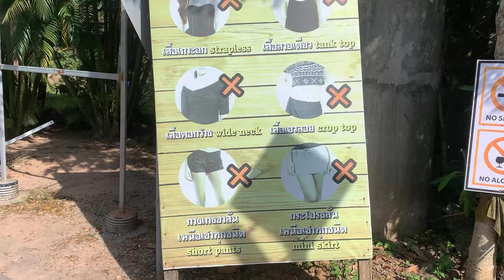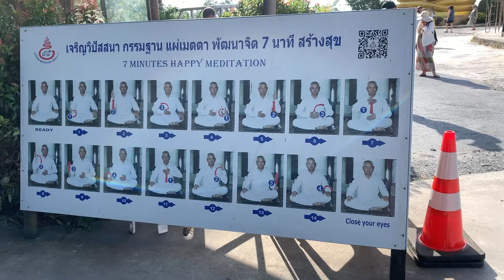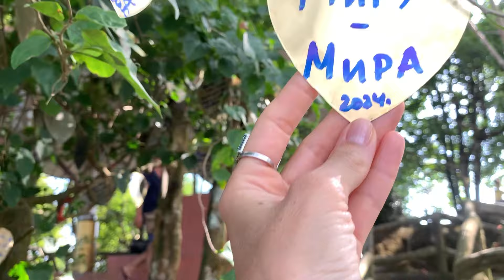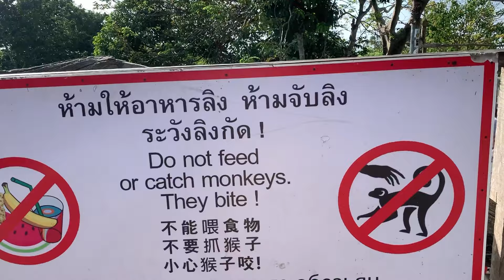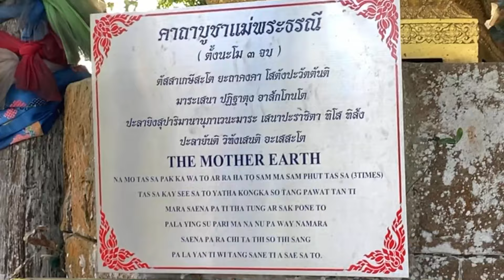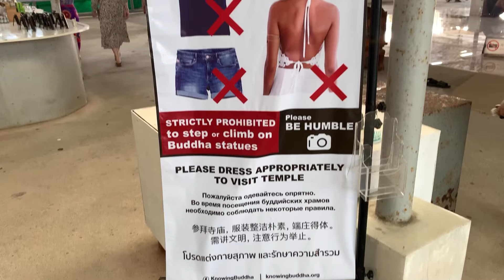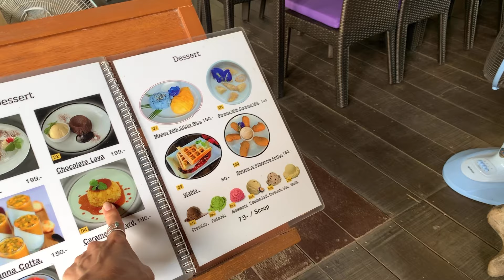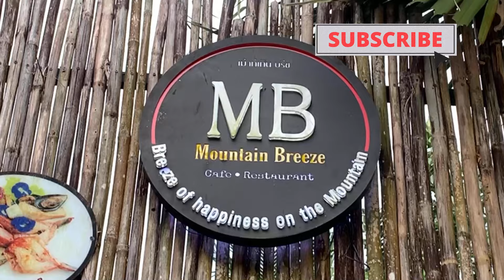BIG BUDDHA Пхукет | Покажу мой любимый 🍮 десерт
В этом влоге мы посетим культовую достопримечательность Тайланда- храмовый комплекс «Большой Буддa».
Каждый турист , приезжающий на Пхукет отмечает это место, как обязательным к посещению! И действительно, ведь кроме величественной статуи Большого Будды bigbudda это еще и самая высокая и обширная видовая площадка .
Досмотрите видео до конца и вы узнаете в какой красивой локации сразу после посещения комплекса можно вкусно перекусить.